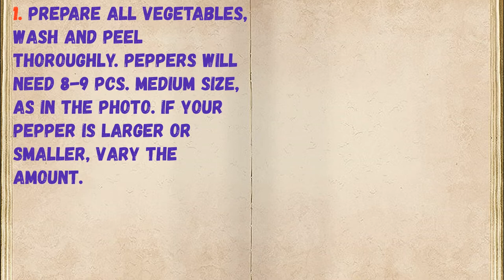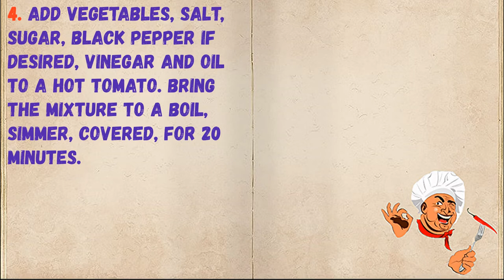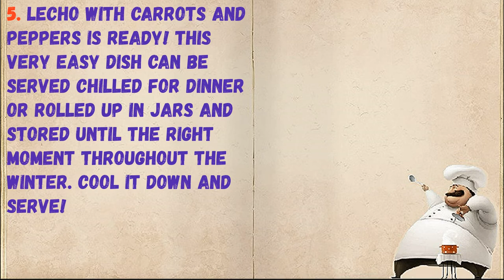Lecho With Carrots And Peppers / Book of recipes / Bon Appetit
✅ Lecho With Carrots And Peppers 👇

Ingredients:
* Bulgarian pepper - 8-9 pieces
* Salt - 0.5 Art. spoons (no slide)
* Table vinegar 9% - 25 Milliliters
* Vegetable oil - 60 Milliliters

👉 Step by step cooking 👇

1. Prepare all vegetables, wash and peel thoroughly. Peppers will need 8-9 pcs. medium size, as in the photo. If your pepper is larger or smaller, vary the amount.

2. Twist the washed tomatoes through a meat grinder (or use a chopper). Boil the resulting tomato juice with pulp for 10 minutes.

3. Cut the peeled vegetables: large onions and bell peppers, but carrots into thin slices.

4. Add vegetables, salt, sugar, black pepper if desired, vinegar and oil to a hot tomato. Bring the mixture to a boil, simmer, covered, for 20 minutes.

5. Lecho with carrots and peppers is ready! This very easy dish can be served chilled for dinner or rolled up in jars and stored until the right moment throughout the winter. Cool it down and serve!